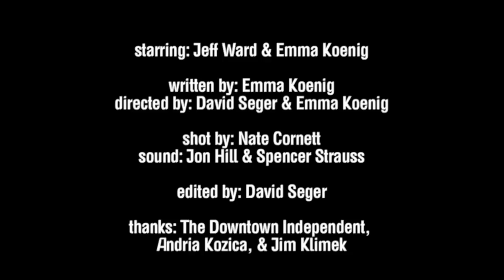Speed Dating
by Emma Koenig & David Seger

Starring: Jeff Ward & Emma Koenig

Written by: Emma Koenig
Directed by: Emma Koenig & David Seger
Shot by: Nate Cornett
Sound by: Jon Hill & Spencer Strauss
Edited by: David Seger
Thanks: The Downtown Independent, Andria Kozica, and Jim Klimek

Credits song: LIES by CHURCHES

To Pre-Order "Fuck I'm In My Twenties" by Emma Koenig: